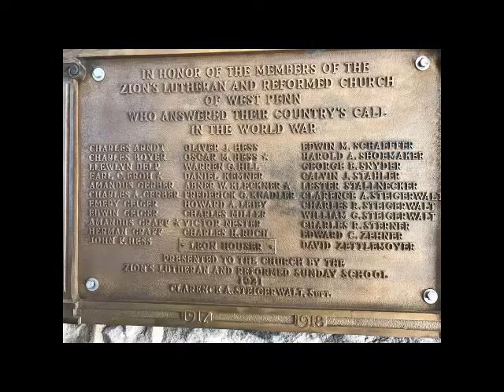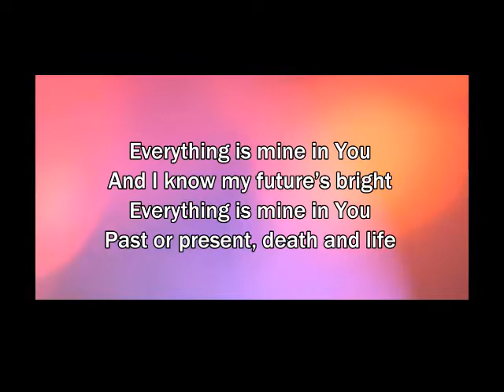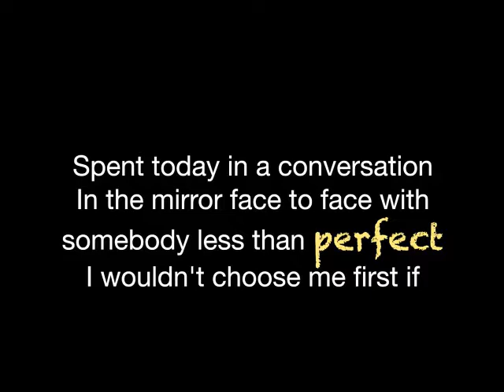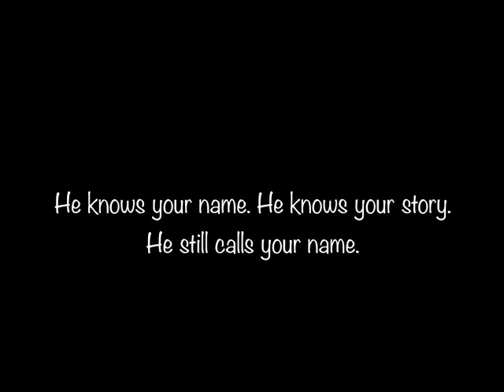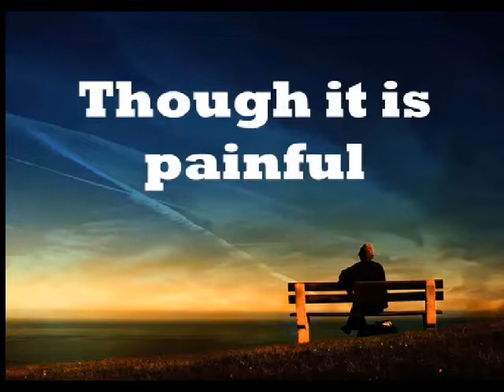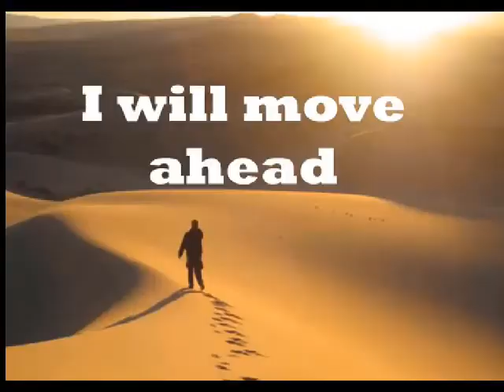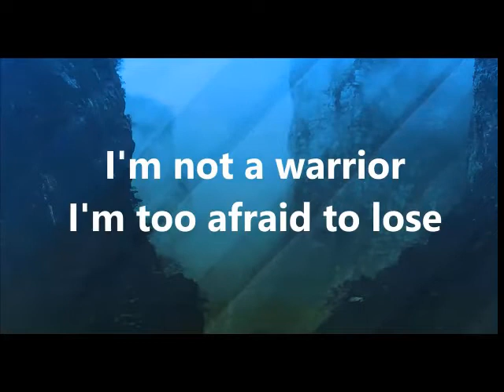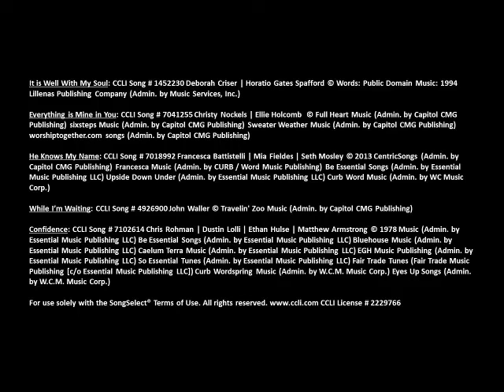Sunday Worship May 24